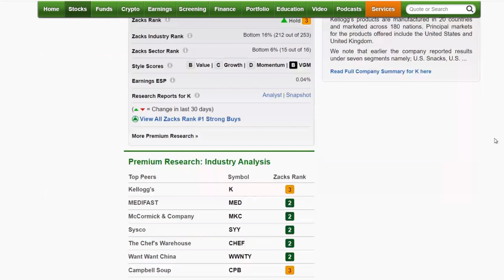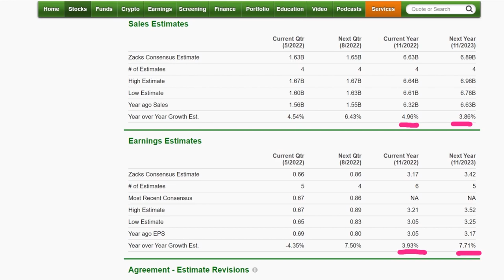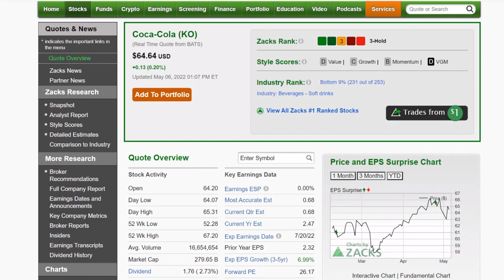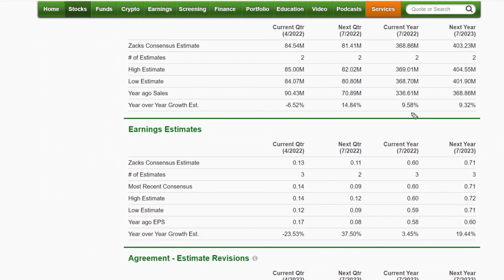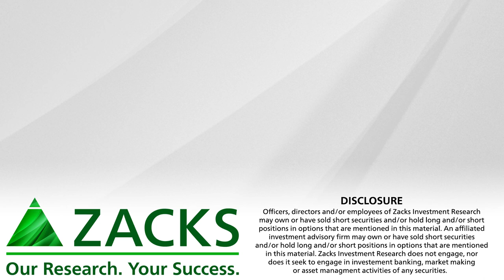Best Defensive Stocks to Buy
With volatility spiking and stocks falling, these are some great stocks to buy to save your portfolio.